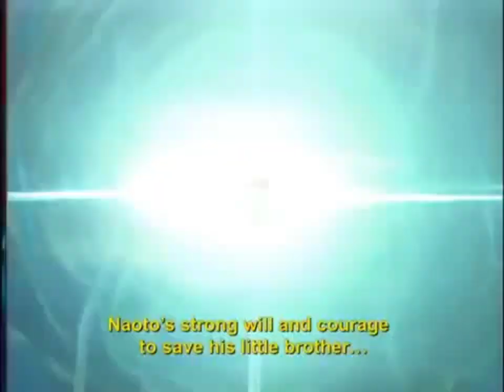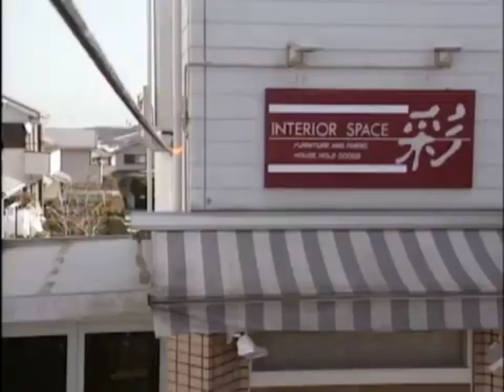Denkou Choujin Gridman Transformations Complete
Denkou Choujin Gridman dan seri kedua Kyodai Hero dari Era Heisei sejak tahun 1993 setelah seri yang direkam pada tahun yang sama dengan Ultraman Powered dimana seri tersebut ditayangkan perdana

Jadi cerita: ini menunjukkan seorang anak laki-laki berusia 17 tahun tinggal di kota ini dimana dia pergi ke Tempat Persembunyian bersama teman-temannya dan kemudian Gridman muncul untuk memberinya Kekuatan yang disebut Acces Flash jadi dia mencoba menggunakannya dan kemudian berubah menjadi Raksasa
Tektonik untuk menghadapi Virus Komputer atau Makhluk Komputer untuk menyerang Sistem dan Bumi
tapi baginya dia harus melindungi Sistem Teknologi, Bumi Kedamaian Alam Semesta

Teori: dalam Sequence ini yang menunjukkan bahwa Karakter ini Sangat Mirip dengan Ultraman dari tahun 60an